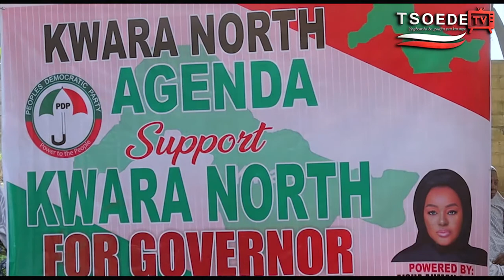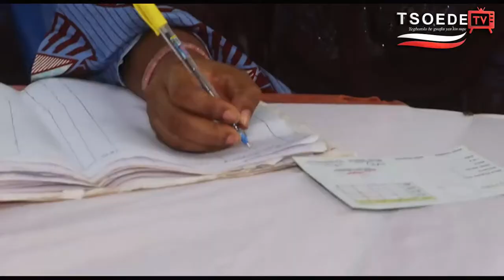KWARA STATE EX-COMMISSIONER DUMPS APC FOR PDP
A former Commissioner for Local Government and Chieftaincy Affairs in Kwara State, Hajiya Aisha Ahman-Pategi, has dumped the ruling All Progressives Congress (APC) in the state for the Peoples Democratic Party (PDP).